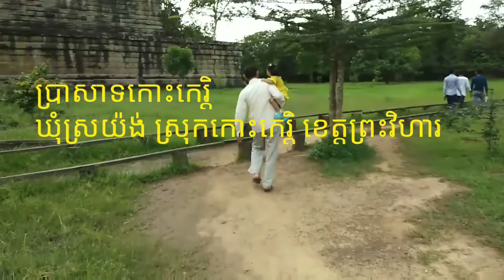My trip at Khos ke temple